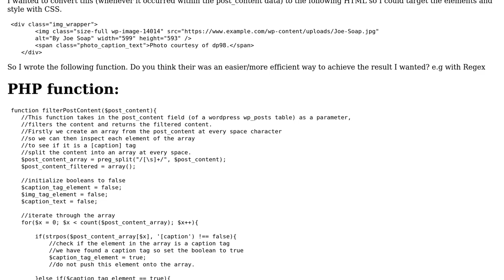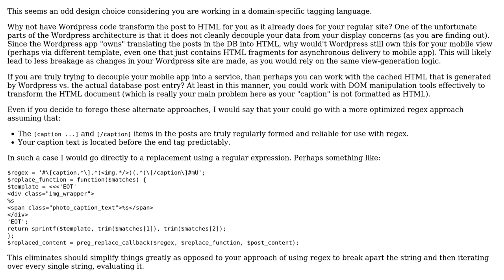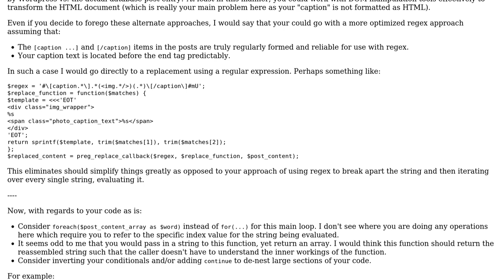Code Review: PHP function which filters content from Wordpress database (wp_posts table)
With thanks & praise to God, and with thanks to the many people who have made this project possible! | Content (except music & images) licensed under CC BY-SA | Music | Images & others | With thanks to user Sarah user Mike Brant and the Stack Exchange Network Trademarks are property of their respective owners. You are responsible for your own actions.